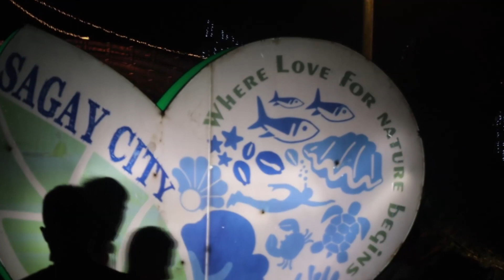light on sa sagay